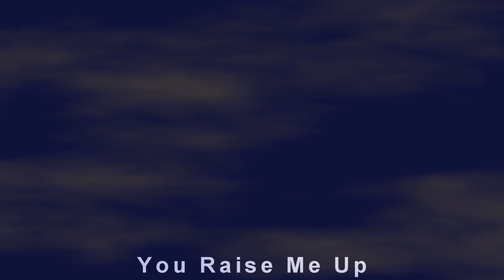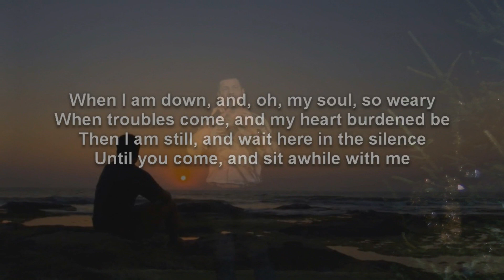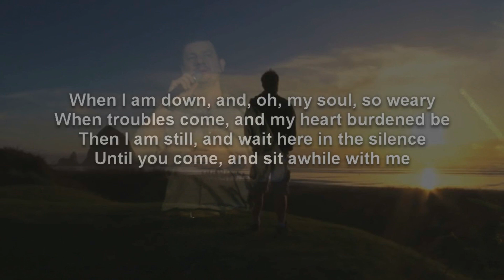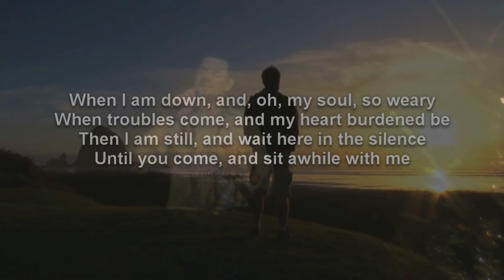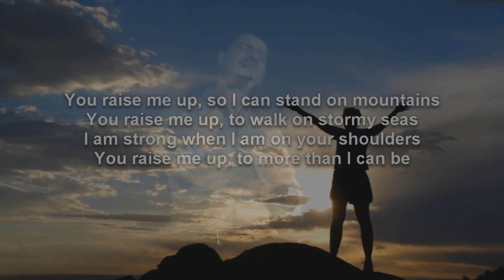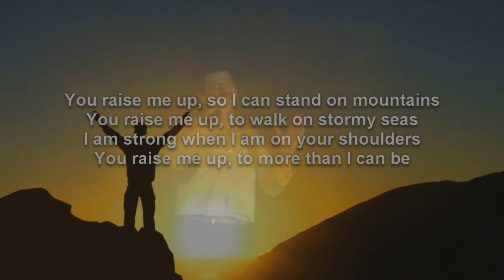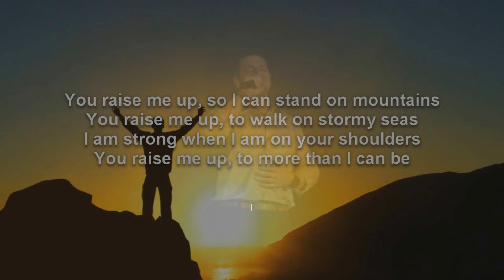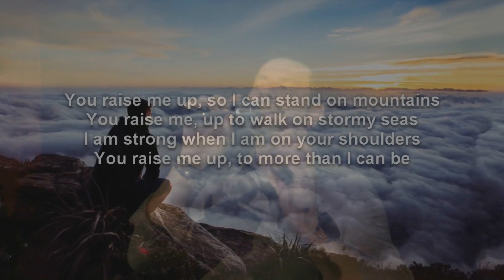You Raise Me Up videoklip zpěv Honza Mlčoch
... další AJ pokus.